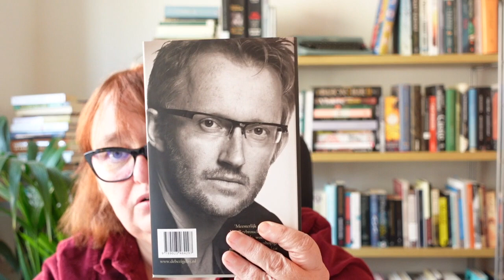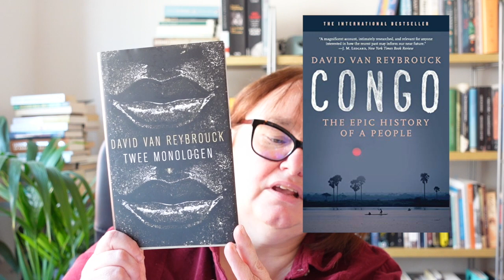Congo, there's so much you don't know.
Congo. The Epic History of a People. David Van Reybrouck is a master storyteller with an enormous respect for the people of Congo. His book is - to me - the most important Belgian book ever written.

Read it, love it, share it.

Perfect for non-fiction november. Border anyone?
@tomlabooks3263  I finally did my review